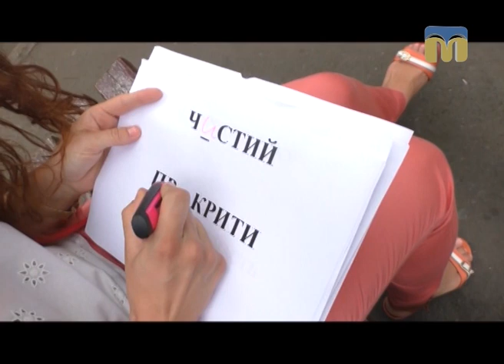Новий день. Експеримент до Дня грамотності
Автор сюжету — Анна Зінченко.